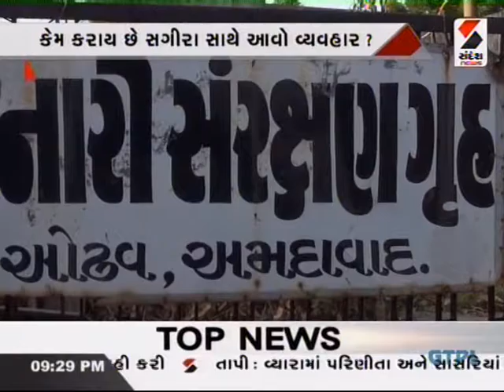Ruzan Khambhatta Discuss on Odhav Woman Conservation Part 2 of 2